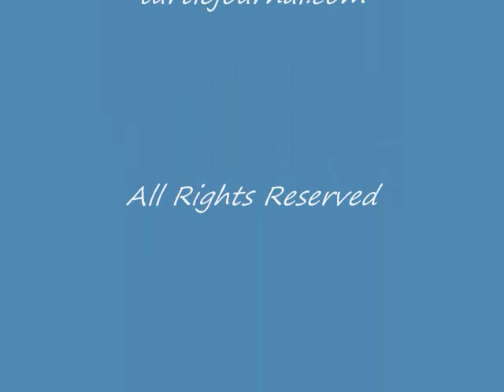3 AM Rescue of Cold-Stunned Kemp's Ridley Sea Turtle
Turtle Journal rescued a tiny 10-inch, cold-stunned Kemp's ridley sea turtle from Mayflower Beach in Dennis at 3 AM on a frosty cold, pitch dark night.  Water was icing at the edges and this endangered turtle could not have survived the night on the beach.